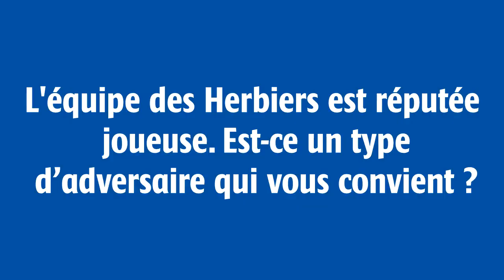CORENTIN LEYMONIE AVANT ACFC LES HERBIERS